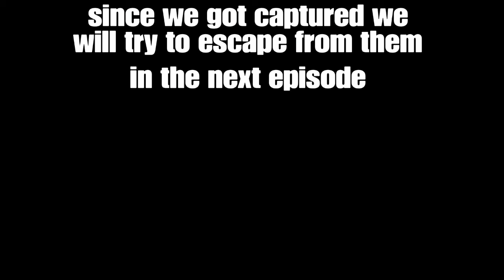The quest for the golden trophy